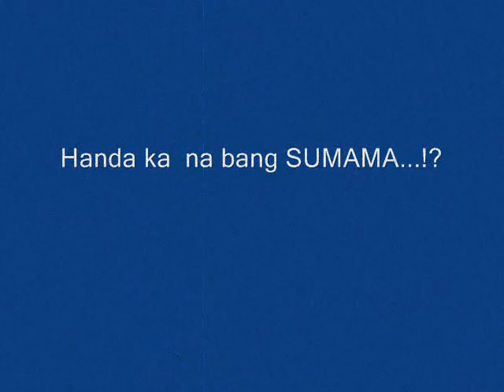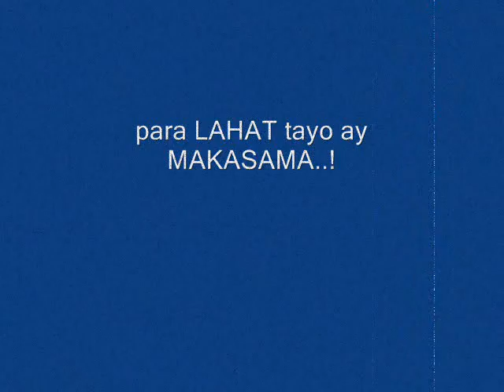bullets camp 2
Jesus Addict's next camp on April 30-May 2.

jabez Camp